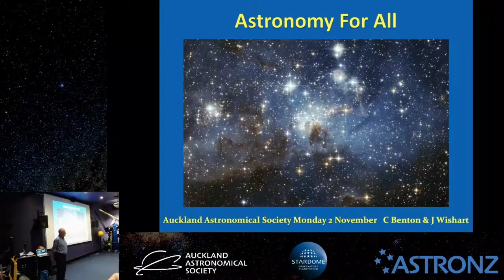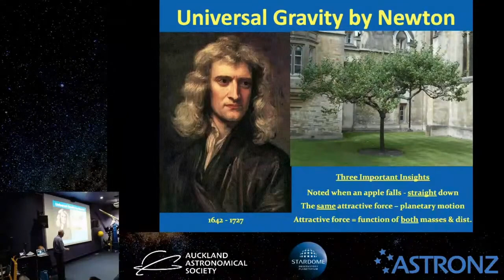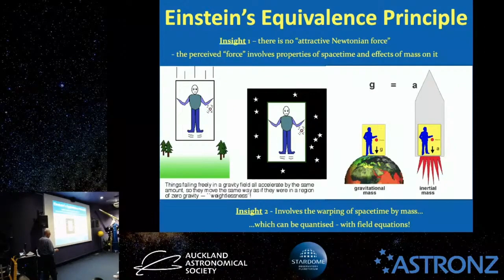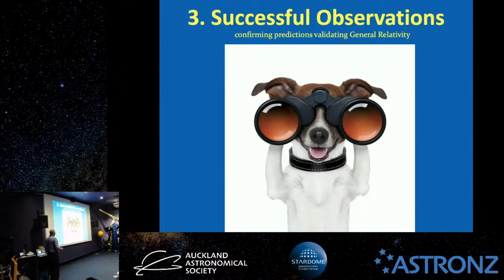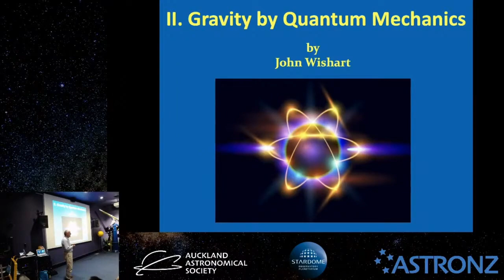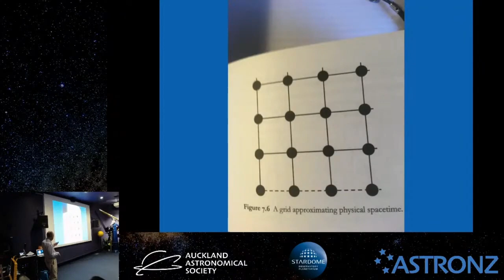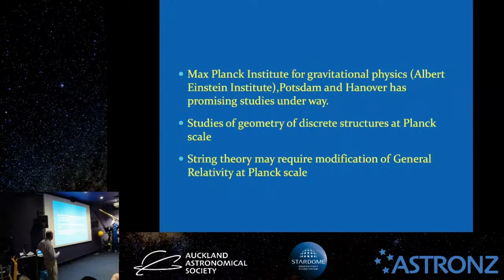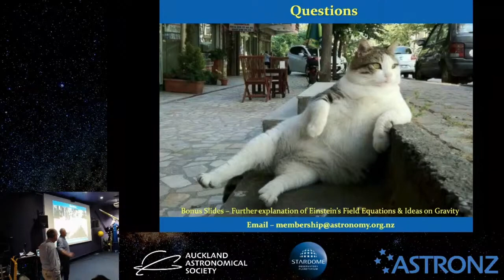Gravity - Past & New Ideas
I outline the valuable insights and descriptions of gravity given by Galileo, Newton and Einstein used to explain gravity leading to the Theory of General Relativity. Dr John Wishart then describes how, at microscopic levels, General Relativity breaks down, leading to new exciting theories involving quantum mechanics.